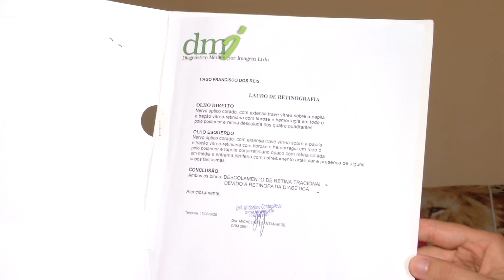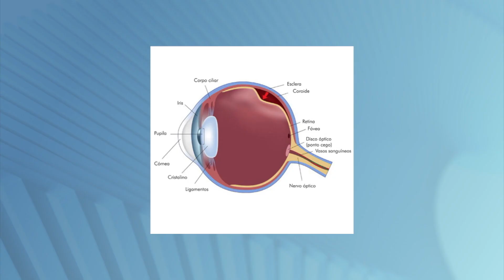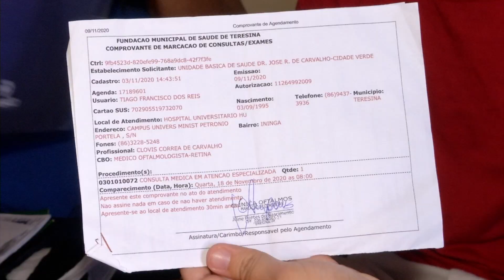JOVEM ESTA PERDENDO A VISÃO E PEDE AJUDA